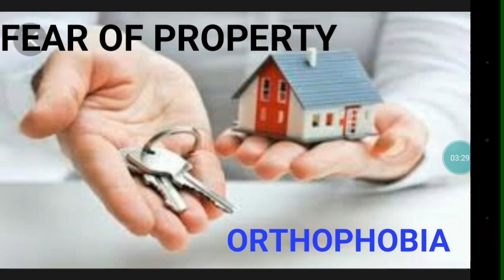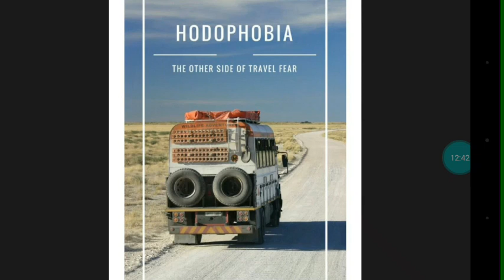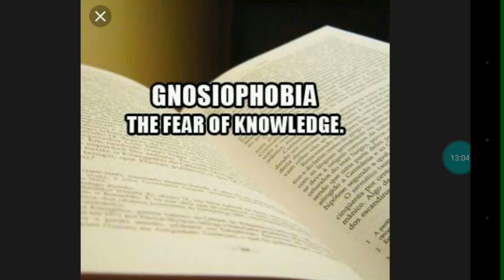PHOBIA(ONE WORD SUBSITUTION )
One word subsitution for govt.job
Phobia of one word subsitution
West Bengal police one word subsitution